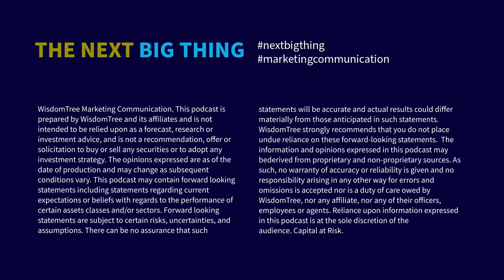The Next Big Thing Megatrends and Thematic Investing in 2023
In this episode, Chris is joined by Mobeen Tahir, Director, Macroeconomic Research and Tactical Solutions here at WisdomTree. Together they discuss the performance and challenges of thematic investing in 2023. They explore the impact of rising interest rates on thematic investments, particularly in the energy transition space. They also delve into the advancements in green technologies, such as solid-state batteries and sustainable aviation fuels. The conversation then shifts to AI, the semiconductor supply chain and cybersecurity.

00:00 Introduction and Year in Review
04:57 Energy Transition and the Impact of Rising Interest Rates
10:06 Advancements in Green Technologies: Solid State Batteries and Sustainable Aviation Fuels
17:36 The Potential of Vehicle-to-Grid Technology
35:18 The Impact of AI on the Tech Bubble and the Future of AI
43:25 Onshoring and the Semiconductor Supply Chain
51:25 The Intersection of AI and Biotech
57:26 The Impact of Generative AI on Cybersecurity
01:02:40 Closing Remarks and Future Outlook